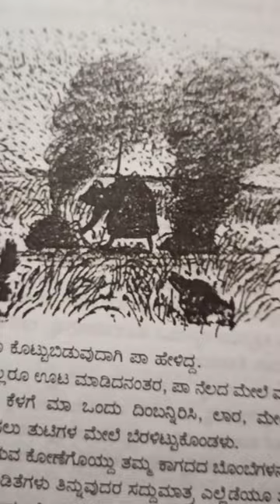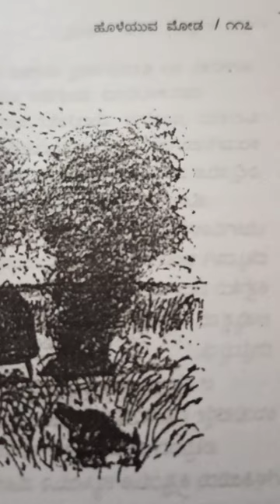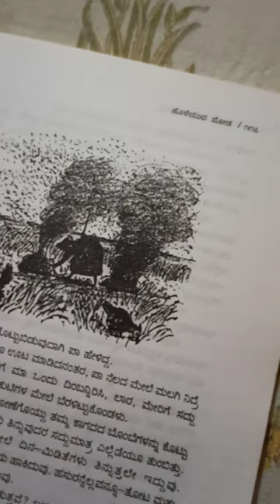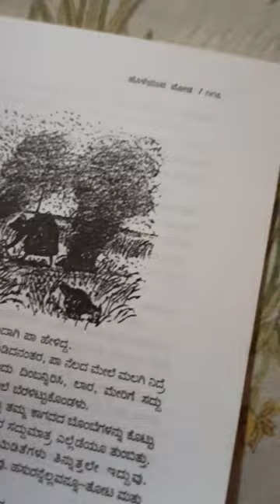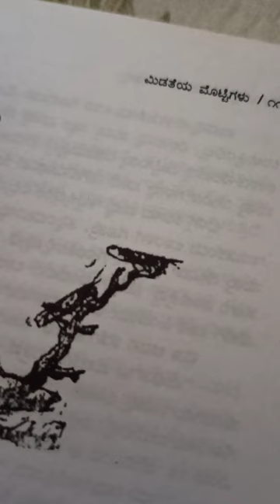ಪ್ಲಮ್ ನದಿ ತೀರದಲ್ಲಿ lara* 226 :ಪುಸ್ತಕ ಸಾರಾಂಶ ಧ್ವನಿ Channel 📚😍ಮಿಡತೆ ಪ್ರಯರಿಯನ್ನು ಬರಿದಾಗಿಸಿತು 😔😶🙄😐😑😶